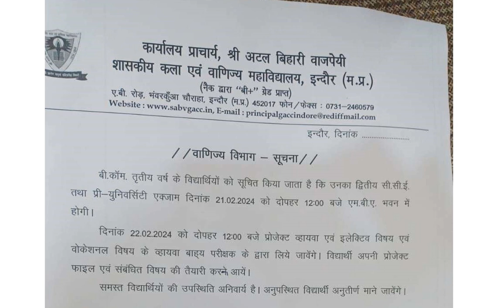CCE - Exam || Project Viva || B.com 3rd year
Note:-

SABVGACC Indore
CCE- Exam Notice
Viva & Projects Exam 2024
21/2/2024
22/2/2024